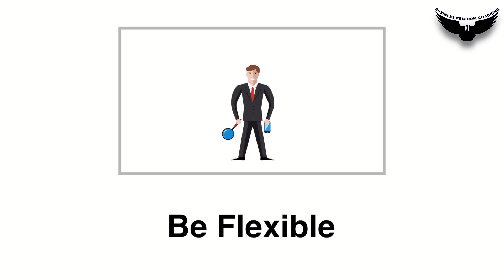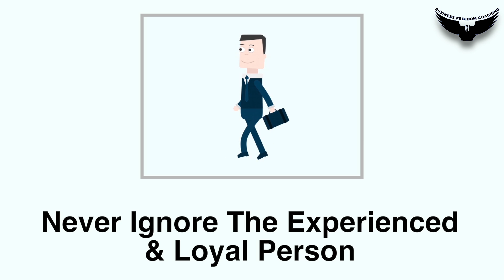Maharashtra Political Crisis || Business Lessons From Maharashtra Political Crisis || Rahul malodia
What is the whole Maharashtra political crisis?
Can there be any business lesson from this?
What makes a relationship good between employee and employer??
What is the right way and time to negotiate??
Can flexibility benefit in business??

In this video Rahul Malodia gives management lessons that we can learn from recent Maharashtra Political crisis. He tells why it is important to be in regular touch with employees. He states importance of flexibility in business. Also, He tells how nepotism in business or politics can make things wrong. In the last he teaches about negotiations in business.